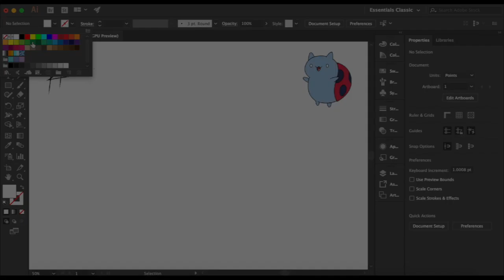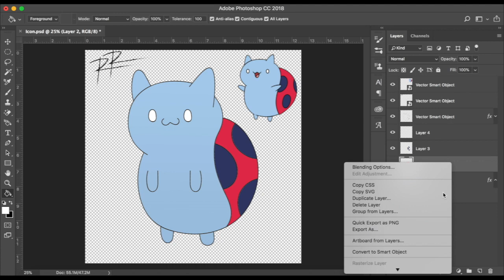Catbug Speed Draw for Redzilla24